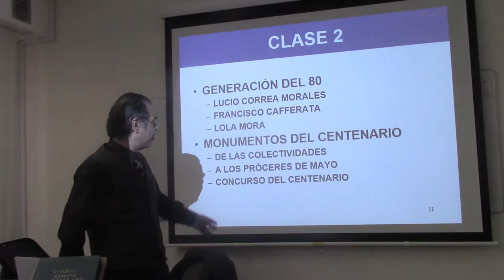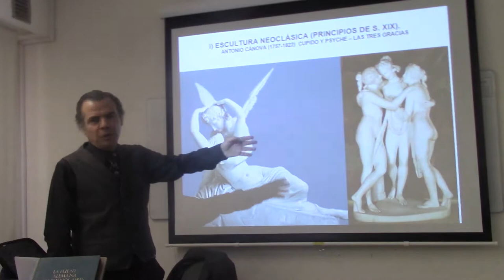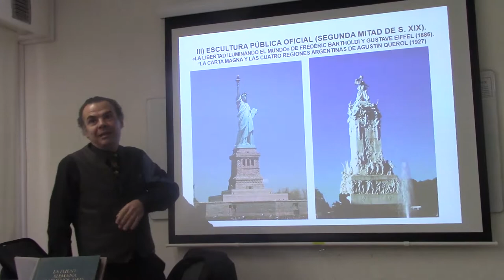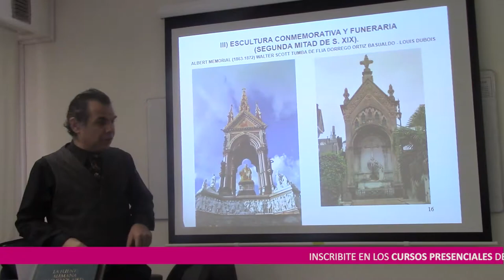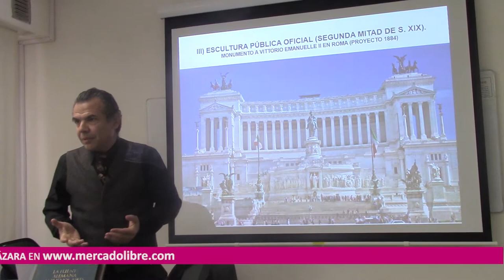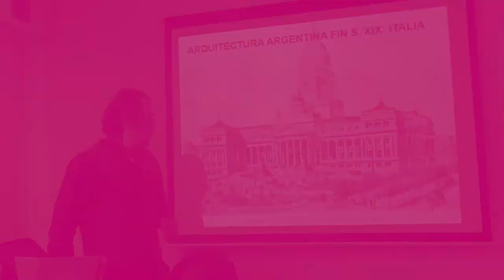37 ESTÉTICAS EUROPEAS EN LA GENERACIÓN DEL 80 POR EL DR. JUAN LÁZARA